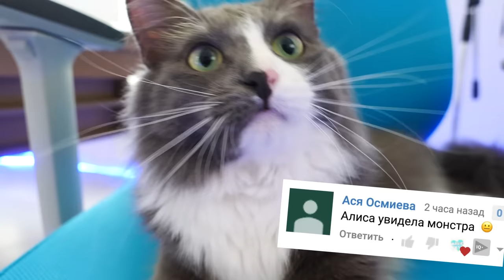АНТИСТРЕССЫ ПРОТИВ ВОЛШЕБНЫХ ПИТОМЦЕВ! ЧТО ВНУТРИ СКВИШИ?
Привет! Мы, Magic Pets, волшебные питомцы Anny Magic! Чихуахуа Софи Сан, её брат Эйван Бро, его жена Миша Лайк, удочеренные покемон Юми Чу и её подруга Киса Алиса, а ещё другие животные! И загляни на семейный канал Мэджик Фэмили и канал хозяйки Энни Мэджик!

В видео АНТИСТРЕССЫ ПРОТИВ ВОЛШЕБНЫХ ПИТОМЦЕВ! ЧТО ВНУТРИ СКВИШИ? 1000 АНТИСТРЕССОВ И ИГРУШЕК - ПИТОМЦЫ ВЗЛОМАЛИ ИГРОВОЙ АВТОМАТ? - Покемон Юми Чу, Киса Алиса, Миша Лайк, Эйван Бро, Софи Сан решили снова протестировать антистрессы, а точнее уничтожить, разрезать, замучать, но им нужны ножницы и Анина помощь, ведь у них очень много коробок из старого дома с 1000 игрушек, и целая коробка антистрессов, в которой самые разные слаймы, лизуны, жвачки для рук, сквиши, хендгамы, слизи! Аня решила, что они узнали, как взломать автомат с игрушками и сделали это! В других волшебных боксах много всего: 1000 шариков для ванны кисы Алисы, челлендж комната спиннеров для песиков и еще кое-что, а сейчас они уже открыли одну из коробок и там много Антистресс штук, в этот раз они выбрали не лизуны и слаймы, а антистресс сквиши, а их у них полно: персонажи, игрушки и очень много сквишей в виде еды и продуктов! Сможет ли Аня разрезать сквиш? Если да, то, что внутри такого антистресса? Они сравнят разные, поиграют с ними, даже поедят немного, но в конце концов им придет гениальная Антистресс идея!